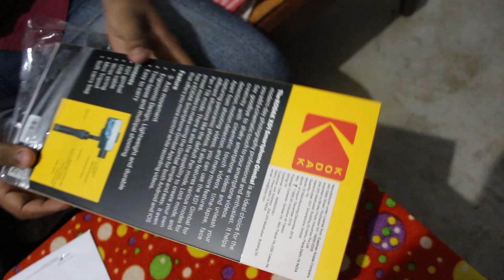Kodak XD1 Smartphone Gimbal review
This Kodak XD1 Smartphone Gimbal is available for Rs. 7,999
Kodak XD1 Smartphone Gimbal specifications
Modes : Pan mode, Lock Mode and Pan + Tilt Mode
KODAK Gimbal app for both Android and IOS offers you more control while recording videos Lightweight and Durable
 Ergonomic Design
3 axis movement
 easy to carry comes with case
tripod stand also included
There is USB port to charge other devices / smartphone